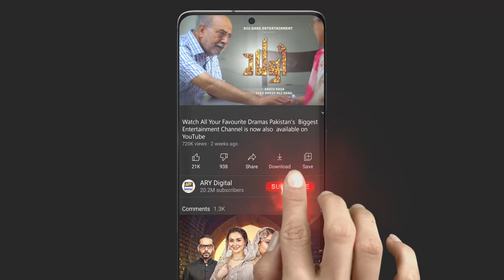Pinjra Drame Ki Script Ko Select Karne Ki Wajah? Omair Rana